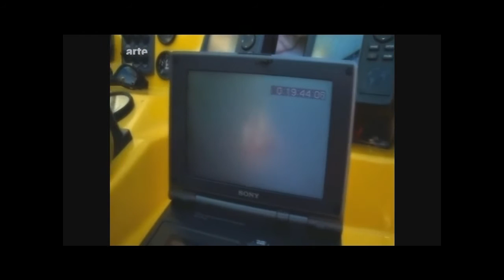Die Schöne und der Hai 2 ohne UT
Wolke Hegenbarth hat in Süd Afrika Ihre Liebe zu Haien entdeckt und lernt tauchen um Ihnen Im Wasser zu begegnen.